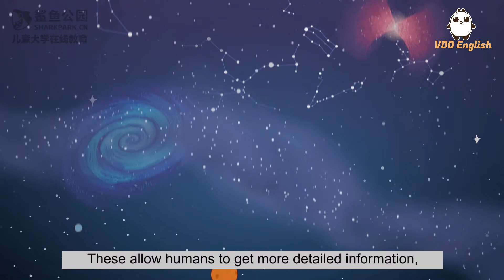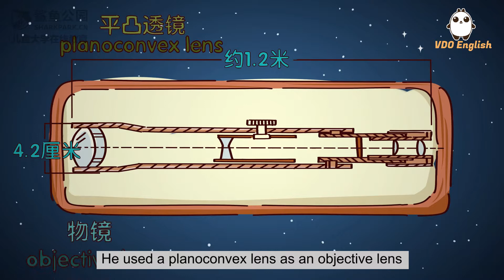Magic Space Telescope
In 1609, Galileo created a 4.2 centimeter caliber, and 1.2 meter-long telescope. He used this telescope by pointing it up to the sky
and made a series of very important discoveries. From now on, astronomy had entered a telescope period.
1609年，伽利略制作了一架口徑4.2厘米，長約1.2米的望遠鏡。他用這架望遠鏡指向天空，得到了一系列的重要發現，天文學從此進入了望遠鏡時代。

Science with Shark - new experience on science education.
鯊魚科學片 - 結合STEM教育理念，為你帶來全新的科學體驗。